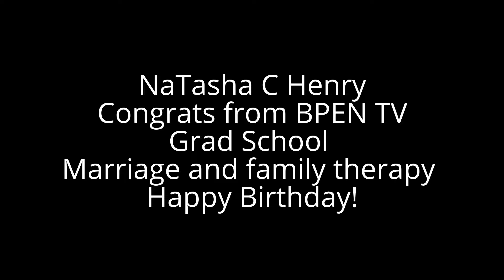NaTasha C Henry -